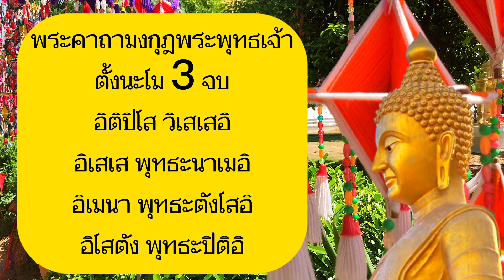ฟังนะโยม สวดคาถาอื่น 100 ครั้ง ไม่เท่าสวดคาถานี้ 1 ครั้ง อานิสงส์สูง พลิกชีวิตยิ่งกว่าปาฏิหาริย์